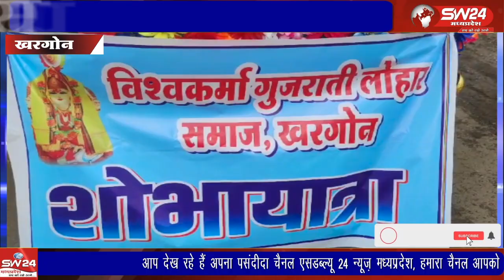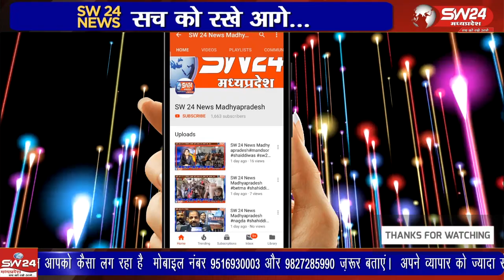शिल्प के अधिष्ठाता भगवान विश्वकर्मा की जयंती समाजजनों ने महोत्सव के रुप में मनाई, घर- घर शिल्पकारों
शिल्प के अधिष्ठाता भगवान विश्वकर्मा की जयंती समाजजनों ने महोत्सव के रुप में मनाई, घर- घर शिल्पकारों ने भगवान विश्वकर्मा का पूजन कर चालीसा का पाठ किया। इसके बाद अपने ओजारो का भी पुजन किया।